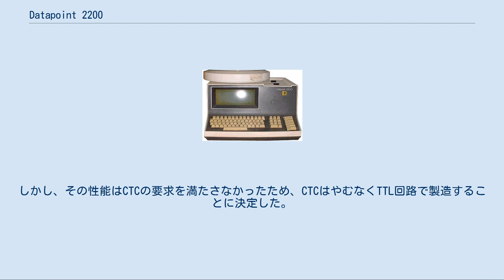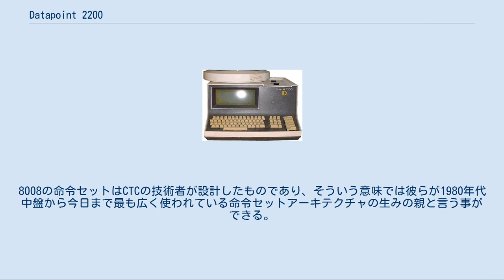Datapoint 2200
Datapoint 2200 Datapoint 2200 は1970年6月、CTC（Computer Terminal Corporation、後の Datapoint）が発表したプログラム可能な端末である（実際の出荷は1971年）。
当時の多くの端末は単機能だったが、Datapoint 2200 は各種端末エミュレータを磁気（カセット）テープでロードすることで様々なメインフレームに接続できる安価な端末として設計された。
しかしユーザーは、このプログラム可能端末が単純なコンピュータのタスクを自前で実行できることを発見し、実際にスタンドアロンのコンピュータとして利用するようになった。
すなわち、CTC は現代的な意味でのパーソナルコンピュータに非常によく似た機器を生み出したのである。
また同時に、そのCPU（プロセッサ）は、後に IBM PC や互換機で使われるようになる x86 命令セットアーキテクチャの元になったという事実も重要である。
 本体 周辺機器 最初のパーソナルコンピュータの1つとなっただけではなく、Datapoint 2200 はコンピュータ史と別のつながりも持っている。
当初の設計では、TTL回路モジュールではなくシングルチップの8ビットマイクロプロセッサをCPUとして使う予定だった。
1969年、CTCはインテルとテキサス・インスツルメンツ (TI) にチップ開発を依頼した。
TIは安定動作するチップを製造できず、途中で降りたが、インテルは一応完成させた。
しかし、その性能はCTCの要求を満たさなかったため、CTCはやむなくTTL回路で製造することに決定した。
 CTCがリリースした Datapoint 2200 はマイクロプロセッサの代わりに約100個のTTL-ICを使っていた。
一方、インテルはこのシングルチップ設計を Intel 8008 として1972年4月にリリース。
8008 はインテルの最初の8ビットCPUであり、後に大きく発展することになる16ビットのx86ファミリの命令セットの原型にもなった。
8008の命令セットはCTCの技術者が設計したものであり、そういう意味では彼らが1980年代中盤から今日まで最も広く使われている命令セットアーキテクチャの生みの親と言う事ができる。
 命令セットの設計は Victor Poor と Harry Pyle による。
TTL回路設計は Gary Asbell、外観のインダストリアルデザインは Jack Frassanito による。